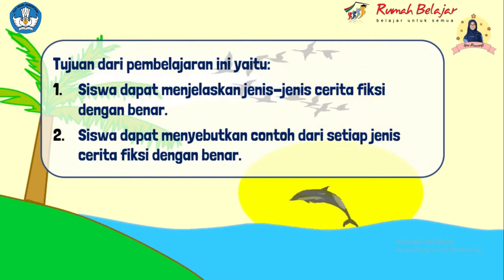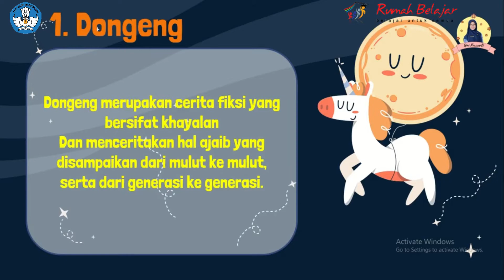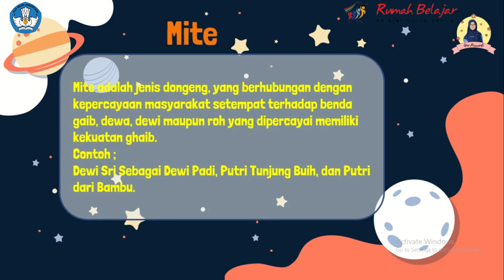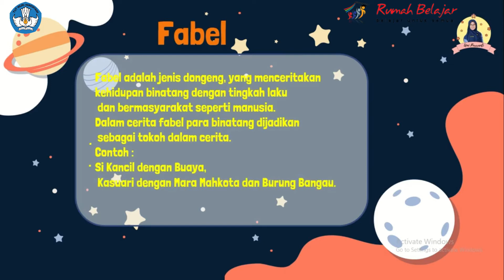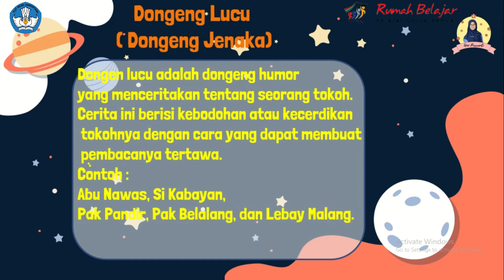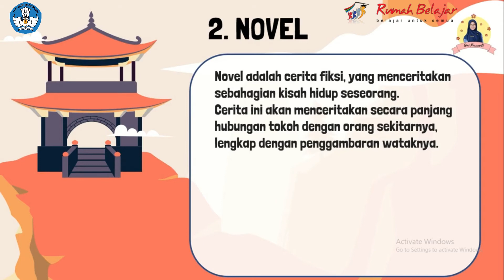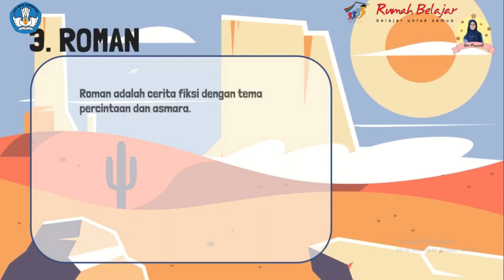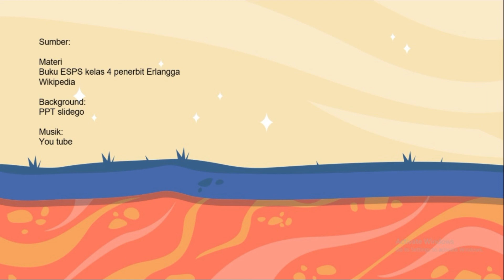Jenis-jenis Cerita Fiksi Video tugas pembatik level 2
Video ini di buat sebagai pemenuhan tugas pembatik level 2. Semoga bermanfaat.